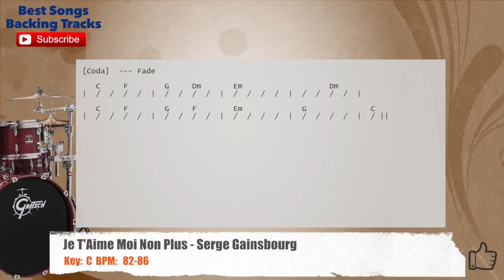🥁 Je T'Aime Moi Non Plus - Serge Gainsbourg Drums Backing Track with chords and lyrics